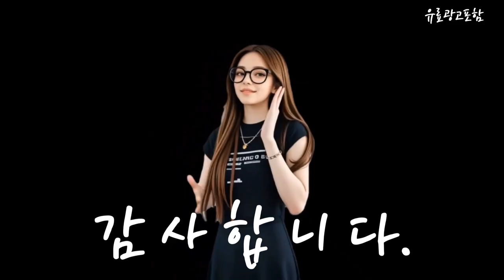파나소닉바리깡 Top10!! 요즘 인기있는 파나소닉바리깡 구매 가격 평점 후기 비교 총정리!!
❤️❤️❤️ 요즘 인기있는 파나소닉바리깡 구매 가격 평점 후기 비교 총정리해 보았어요!! ❤️❤️❤️

[00:06]
10위. 수상한 뷰티 파나소닉 프로바리깡 ER-GP80 남자 바리깡 [200,000원]

[00:11]
9위. #(사이즈 확인필수)내셔날 파나소닉 충전 전기이발기 충전80분사용 ER-121 [65,000원]

[00:17]
8위. 파나소닉 전문가용 이발기 ER-GP80 [158,000원]

[00:23]
7위. 파나소닉 바리깡 ER-1411S 이발기 프로 전문가용 파나소닉 [74,000원]

[00:28]
6위. 파나소닉 바리깡 ER-GP80K (전문가용) + 루시피 커브빗 [164,900원]

[00:34]
5위. 파나소닉 바리깡 전문가용 이발기 ER1511 + 사은품 [134,900원]

[00:40]
4위. 파 나 소닉 ER1431 머리 이발기 트리머 [63,000원]

[00:45]
3위. 파나소닉 전문가용 이발기 ER1411 [61,390원]

[00:51]
2위. 파나소닉 ER-GP80 프로 바리깡 전문가용 이발기 1611 [161,360원]

[00:57]
1위. 파나소닉 전문가용 이발기 ER-1511s [131,690원]